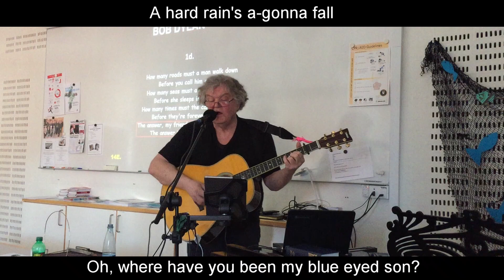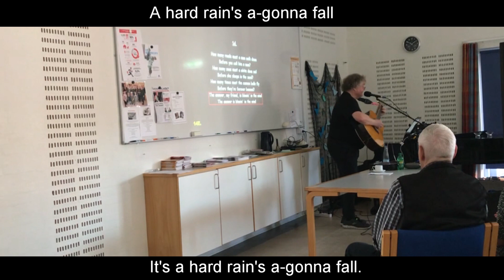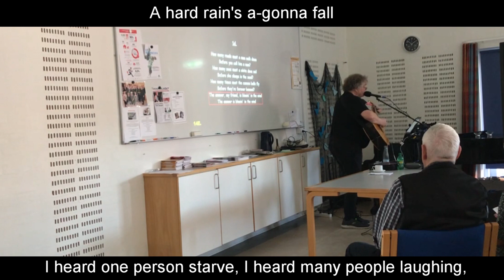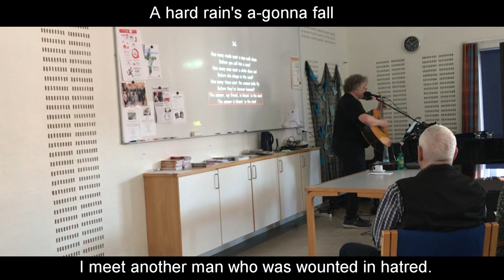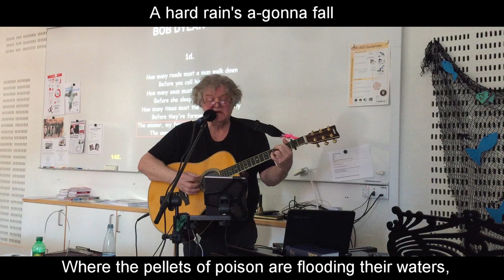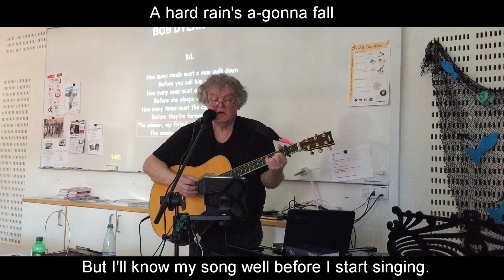Bob Dylan | A hard rain's a gonna fall | How to play Bob Dylan songs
Bob Dylan cover | Jens Stage
Bob Dylan koncertforedrag:
BVob Dylan & "Signs of the Times"
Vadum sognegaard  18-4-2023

Fingerstyle guitar
Thumbpick
Fingerpicking
Folkguitar lessons